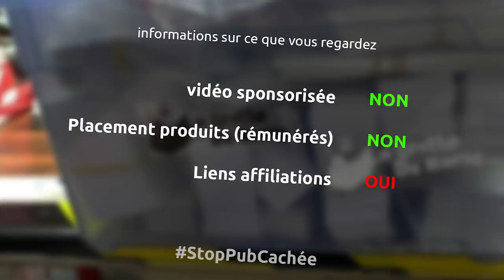décoration d'un skateboard à la peinture acrylique... la fin - part 2/2 - ep274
Et oui cette semaine on finit de peindre le skateboard

le matériel
un skateboard
peinture acrylique mat pub
un set de pinceaux
petits godets en plastique
sèche cheveux
posca noir pointe fine
marqueur molotow pointe fine
vernis mat en bombe

la musique
The receiver - Letter box
Pressure - Riot
Passed - Riot